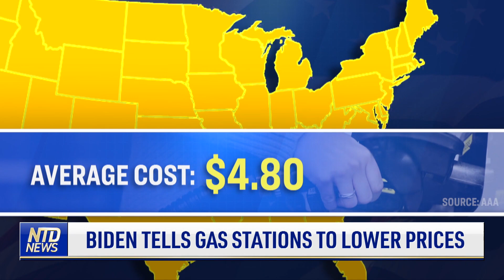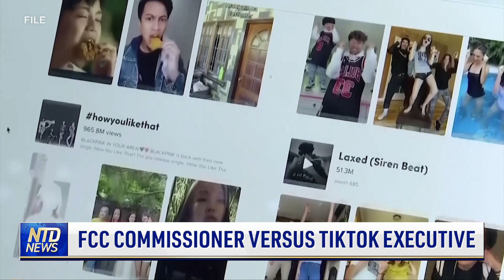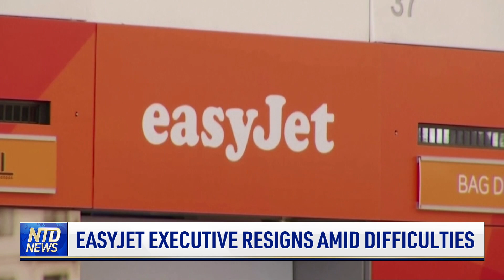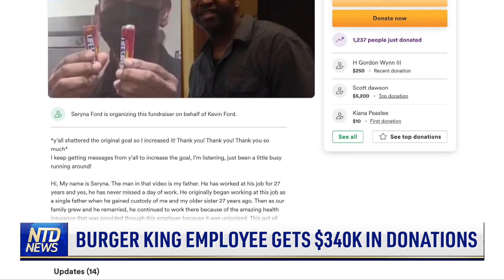CEO: Made in USA More Important Than Ever; Biden Tells Gas Stations to Lower Prices | NTD Business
00:00 NTD Business News: 7/4/2022
00:38 Biden Tells Gas Stations to Lower Prices
02:33 CEO: Made in USA Now More Important Than Ever
Cyberattack Disrupts Unemployment Benefits
07:13 FCC Commissioner Versus TikTok Executive
08:18 Chinese Property Developer Misses $1B Payment
08:57 China Lockdowns Hurt Tesla's Q2 Deliveries
10:00 Sri Lanka Struggling to Raise $587M For Fuel
11:04 EasyJet Executive Resigns Amid Difficulties
11:56 No Experience, No Resume, You're Hired!
14:45 Pilotless 'Mayflower' Retraces Voyage
15:50 Burger King Employee Gets $340K in Donations
16:44 Ryan Lochte Auctions Medals for Charity
17:35 'Minions: The Rise of Gru' Rises to #1
18:41 Chick-Fil-A Is America's Favorite Restaurant
19:22 Tokyo Residents Enjoy Shaved Ice Amid Heat
21:10 Hungary Hosts Muddy Off-Road Festival